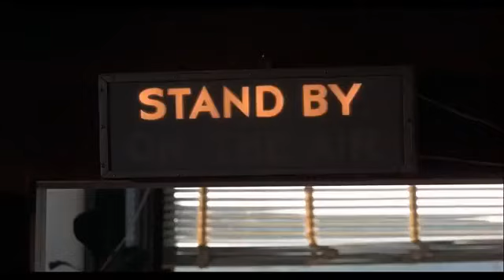VANISHING POINT 🎬 "CORRIDA CONTRA O DESTINO TRAILER DO FILME DE 1971".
um dos melhores filmes que eu assisti, recomendo.
Kowalski (Barry Newman) é um entregador de carros de uma oficina, ele chega a Denver, Colorado em uma sexta-feira com um automóvel Imperial preto, ele insiste em começar sua nova tarefa em entregar um Dodge Challenger 440 M 1970 branco em São Francisco, Califórnia, na segunda-feira. Durante o decorrer do filme, em flashbacks, é descoberto que ele é condecorado de guerra com Medalha de Honra, por ter participado da Guerra do Vietnã, além de ser um ex-piloto de corrida e motociclista e ex-policial. Kowalski é perseguido por policiais devido a sua pressa para entregar o carro e ver a esposa que está prestes a dar a luz ao primeiro filho do casal., mas começa a perseguição policial a Kowalki, ele ganha notoriedade através de Super Soul, um  DJ cego que decide ajudá-lo a escapar através da rádio KOW, de Nevada, com informações privilegiadas. O filme extrapolou as expectativas dos produtores, em seu lançamento não houve interesse nos Estados Unidos, mas estourou no Reino Unido e Europa, o que fez ser relançado nos Estados Unidos com todos os cuidados.